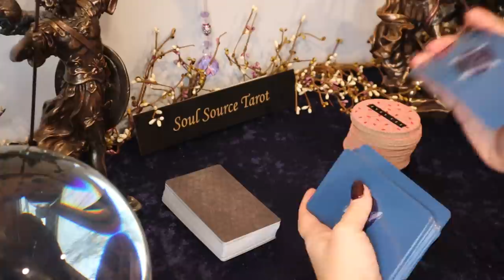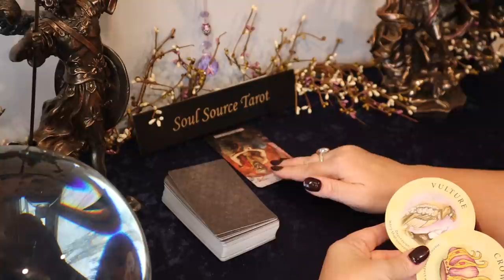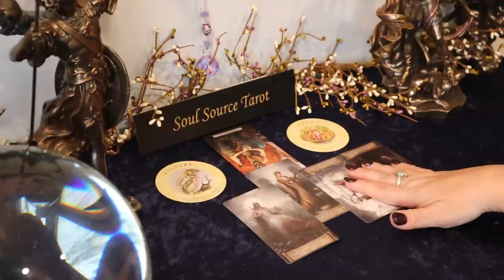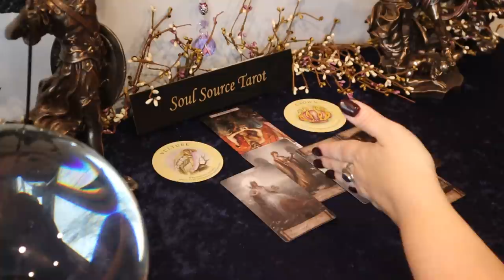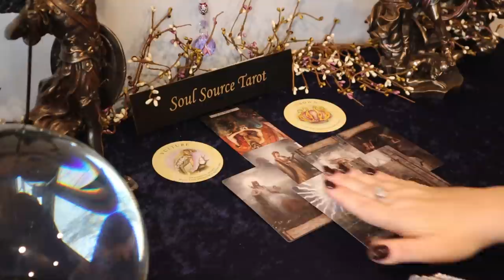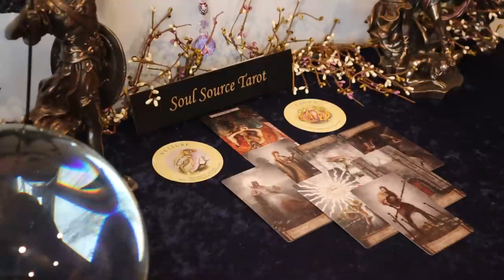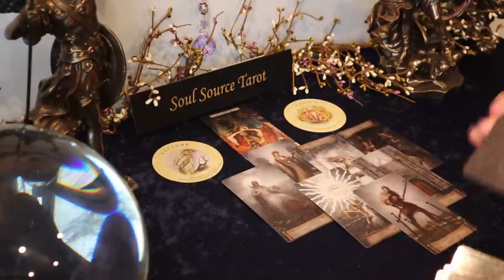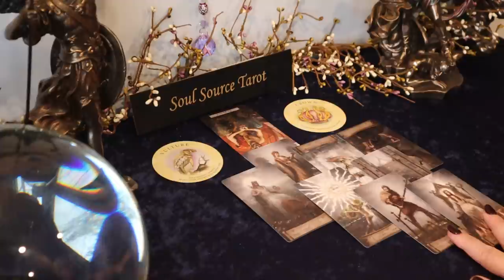Sagittarius | Stop Worrying, You Are Good | Week of Dec 28 - Jan 3 Sagittarius Tarot Reading